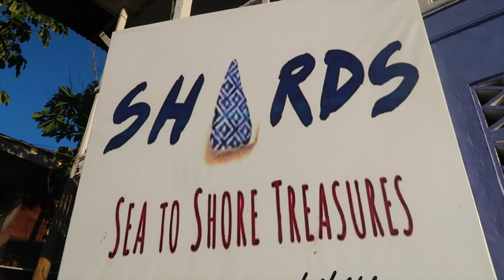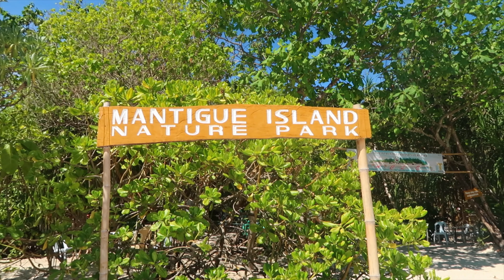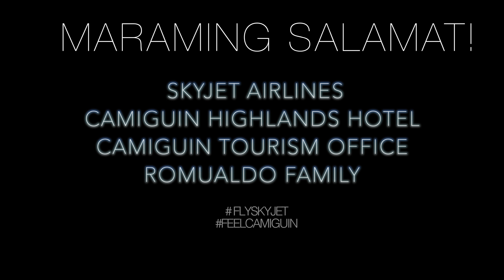VLOG #16 Feelin' Camiguin for the first time - SkyJet Airlines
Daghang salamat ...

Skyjet Airlines
Camiguin Highlands Hotel
Camiguin Tourism Office
Romualdo Family